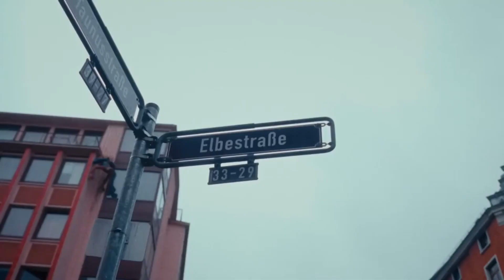Ufo361 & Soufian - Safi ( Speed Up )